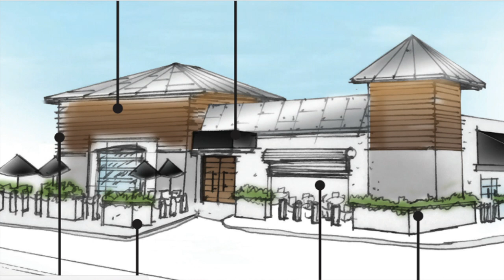Crazy Uncle Mike's- Interview from 2016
Way way back Mike Goodwin was kind enough to let me talk to him about this idea he had for a brew pub that had live music.
Now it is the place for brews, bites, and beats with live music featured most days of the week.